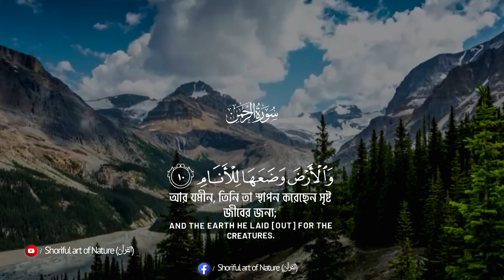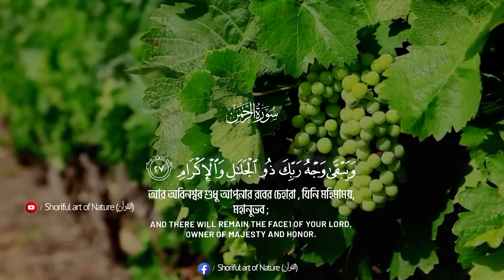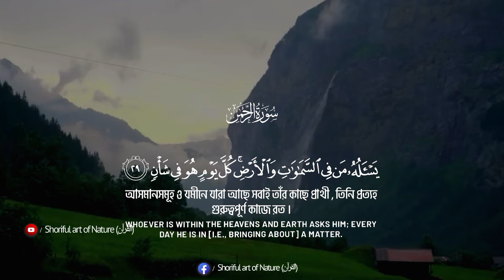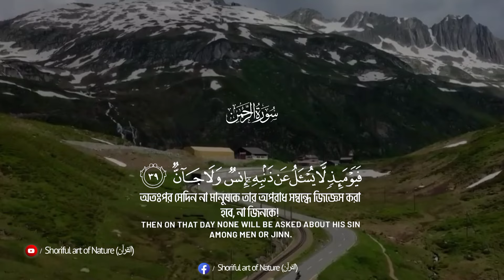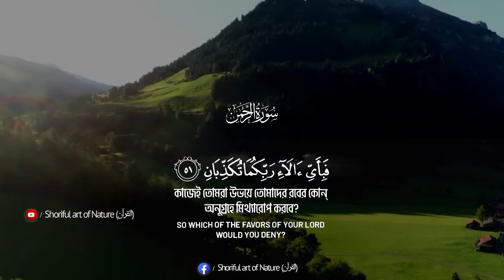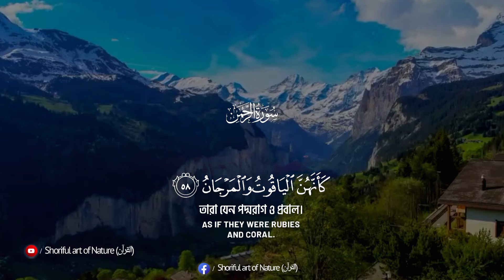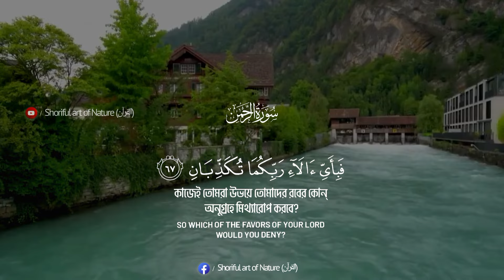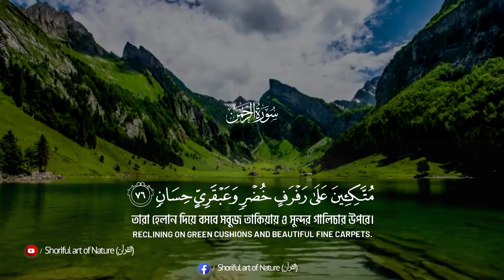স্বর্গীয় কণ্ঠে সূরা আর রহমান (الرحمن) - মন জুড়ানো তেলাওয়াত | (Full Tilawat)